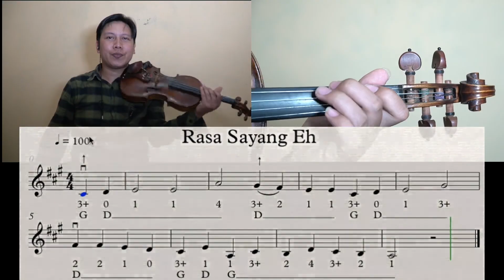Rasa Sayang eh. Violin